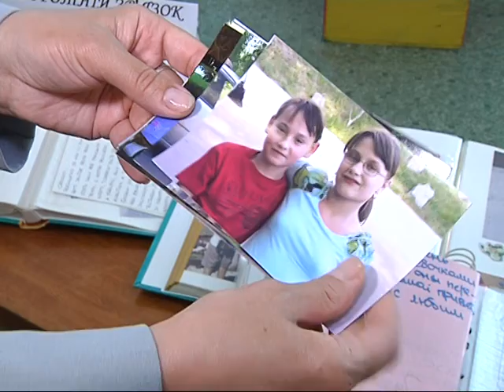Встреча после долгой разлуки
Чудеса бывают. В этом убеждена Лена Наилс, бывшая воспитанница мариупольского Центра опеки. Когда девочке было 14 лет, её удочерила американская семья. Сегодня ей уже 20, она успешно учится, строит планы на жизнь, а главное - у неё появилась настоящая семья. Сегодня со своими мамой и папой она приехала в гости в родной детский дом.